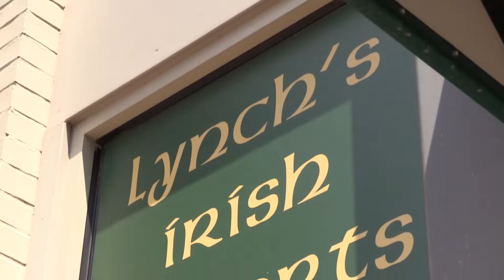Downtown Wooster Ohio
Downtown Wooster, Ohio features unique shopping opportunities and delicious eateries, all with a fun and festive atmosphere.